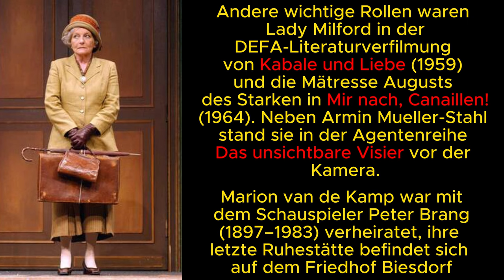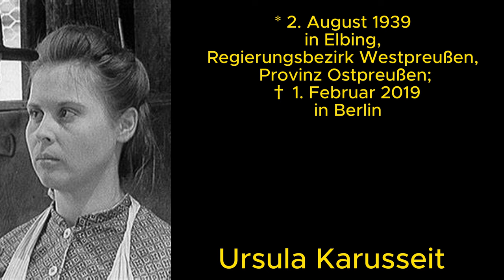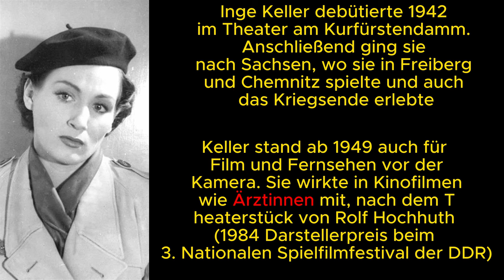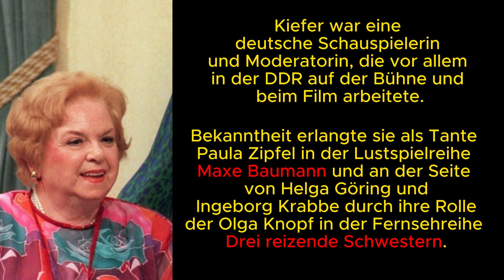verstorbene Schauspielerinnen der DDR mit K ; DEFA Filme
Hallo, ich habe Euch hier einmal Angebote zum Videothema verlinkt, das sind Angebote vom Amazon Partnerprogramm, die Euch keinen Cent extra kosten.
Bei einer Bestellung über einen der angegebene Link unterstützt Ihr den Kanal PIC-NIC73 mit einem kleinen Obolus.

K
Marion van de Kamp †, Theater = Bis zum Horizont, dann Links!
Ursula Karusseit (1939–2019), Theater, Film = Elemtarteilchen
Sonja Kehler † = Kehler Singt Brecht
Inge Keller (1923–2017), Theater, Film = Das Kindermädchen
Marianne Kiefer (1928–2008), Film = Drei reizende Schwestern